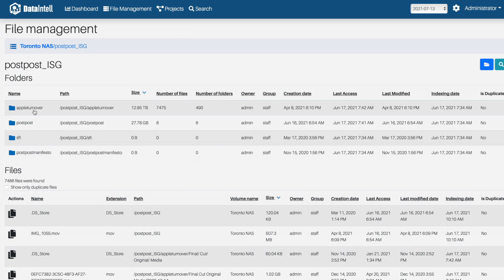Storage analytics: gain insights and trends in multiple data storage devices with DataIntell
DataIntell is an application designed to help you better understand your data and production storage utilization.

In a world where projects can generate millions of individual assets, DataIntell provide a clear picture of the storage usage and all the files stored across different data storage devices: SAN, NAS, RAID, SSD, NVME, LTO, CLOUD.

DataIntell is an analytic tool that helps identify old and unused files and gives better insights into data changes, file duplication and used space overtime. It is designed to help deal with managing large amount of data growth and provide detailed storage analytics.